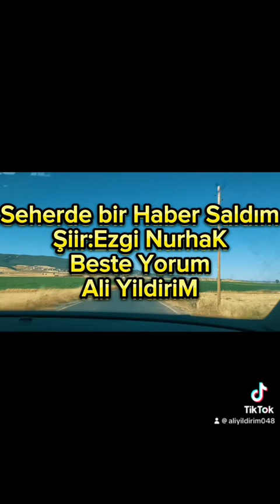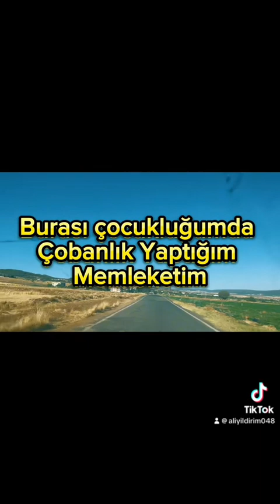SEHERDE Bir Haber Saldım//Ali Yildirim// Ezgi Nurhak